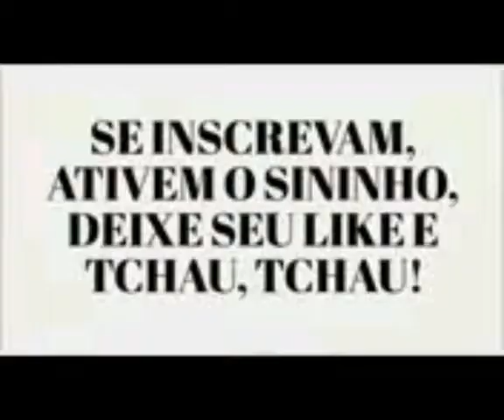Musical.ly da Tini Stoessel (1/100)